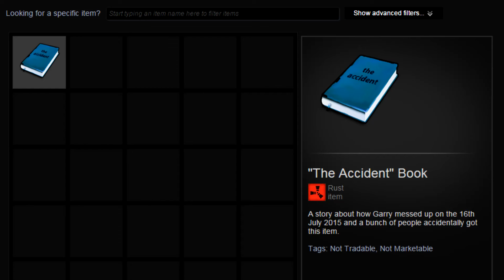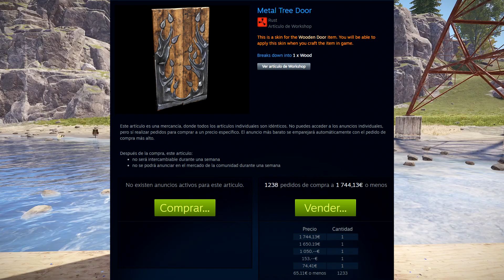😯20 SKINS QUE NO CONOCÍAS (O SI) EN RUST😯 - RUST EN ESPAÑOL✅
balaclavas

puertas

mascaras HQ

LA QUE FALTA ES DE DROP

mascaras cabeza lobo

00:00 Intro
0:17 the accident book
01:26 espada
02:02 balaclavas
03:45 gorro
04:06 puertas
05:05 mascaras HQ
07:34 Mascaras de lobo
08:36 final